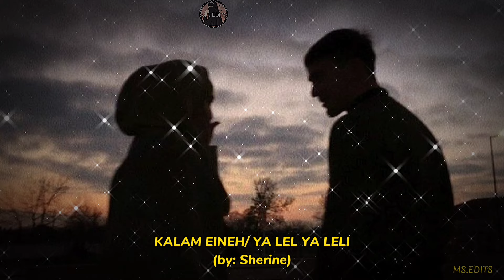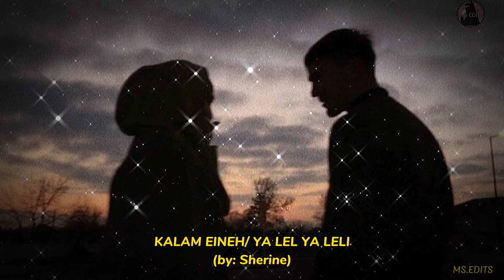Kalam Eineh | Sherine| ya lel ya leli/ ya lil ya Lila (speed reverb)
Kalam Eineh Sherine speed reverb